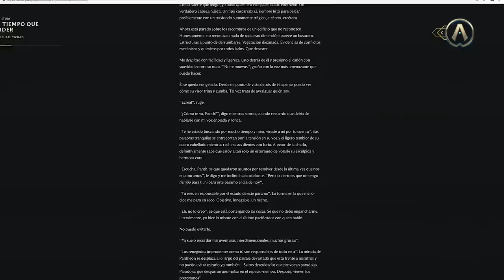Pulso de Fuego 2020: Guía del Evento con Riot Tormenta | League of Legends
IMPORTANTE: Tanto los aspectos como los artículos de la tienda del evento de la línea Astronautas, estarán disponibles en el cliente a partir del parche 10.11.

¡Ezreal dañó el núcleo que le permite viajar por el tiempo! Ahora intenta reemplazarlo y ha puesto la realidad de cabeza y a la policía temporal de pacificación en su contra. ¿Cuál será el destino de tus campeones favoritos? ¡Descúbrelo en las 5 historias semanales de Pulso de Fuego que publicaremos en la página de Universo!

Descubre además todo sobre los pases del evento, la tienda de Pulso de Fuego, el modo de juego y mucho más de la mano de Riot Tormenta.